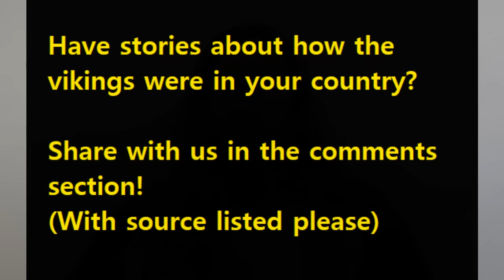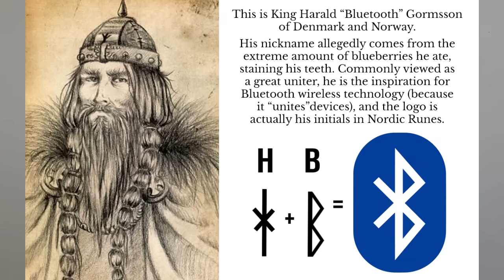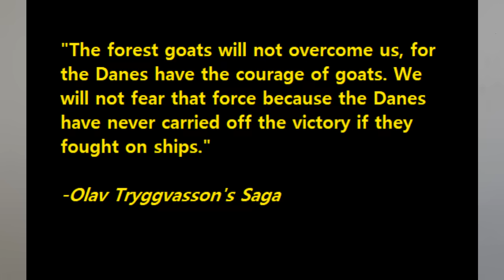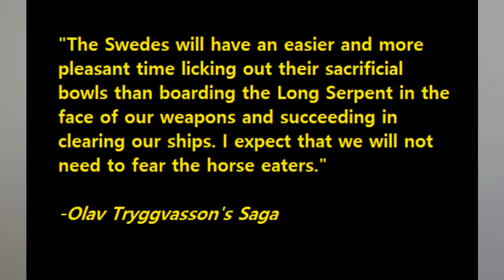Differences between Norwegian, Swedish and Danish Vikings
Sources below
Key differences in Norwegian, Swedish and Danish Vikings explained!

Best  primary sources on the Danish Vikings
Gesta Danorum

Best sources for Norwegian vikings
Heimskringla

Best sources for Swedish vikings & pre-viking age
Heimskringla
Rus vikings in the east
Primary chronicle of the Rus

00:00- Intro
00:40- Danes
06:03- Norwegians
11:25- Swedes
19:50- Conclusion